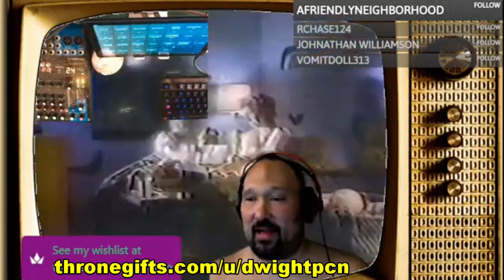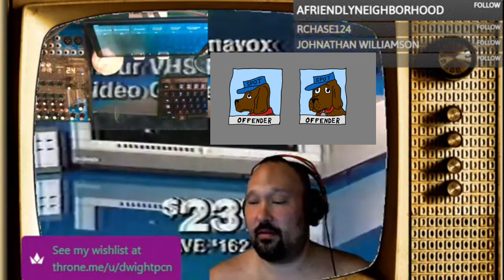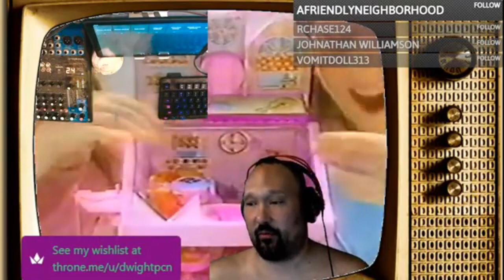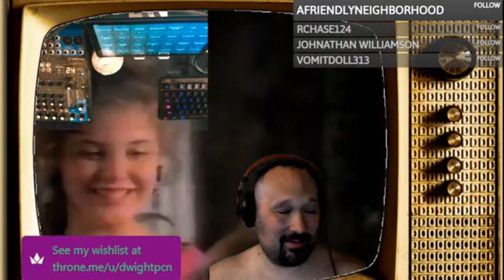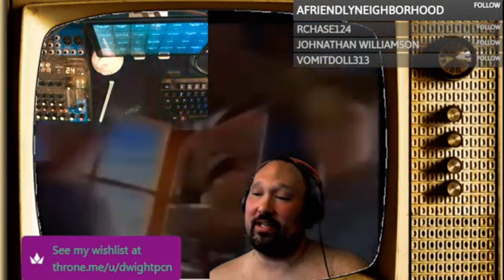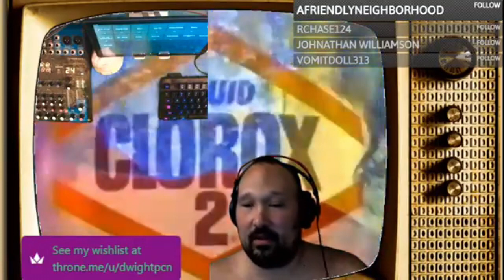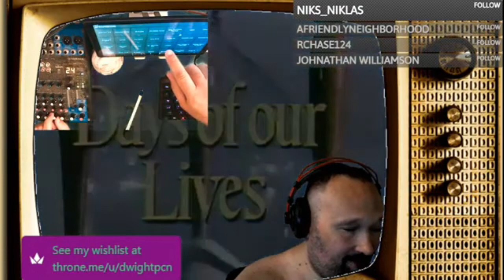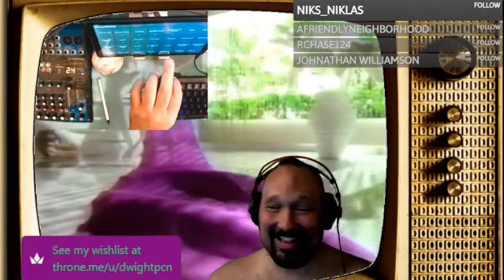Prank Calls - The Night The Internet Went Out - 06/18/2022 Show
In this episode other then the internet cutting out at the end of hour one here what else is accomplished.  we get pickited by church people for having sex in a hotel room.  we try to get our sex offender dog groomed.  I dress as a dog to get my anal glands squeezed on, a very high pitched woman tries to set an appointment for our pooping spaniel dog, trying to abandon my dog in a way the kids will never find them , we try to get some Naughty Wood.

Hit Up The Social Media Machines !!

We Got That Prank Call Nation / Madhouse Live Merch

The Entire Store Is 100% Profit Free ! Get This Shit At Cost !

Show Artist